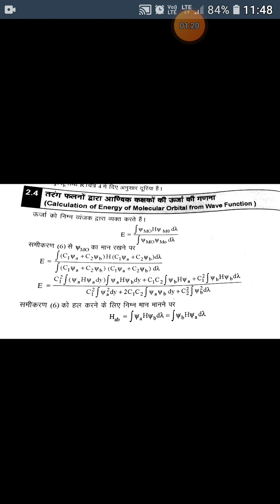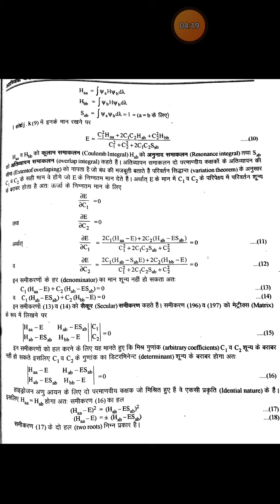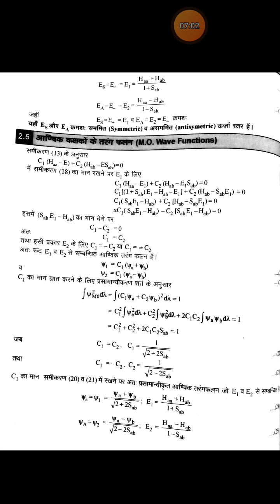Molecular Orbital theory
B.Sc.Part III
Date 5.1.2021